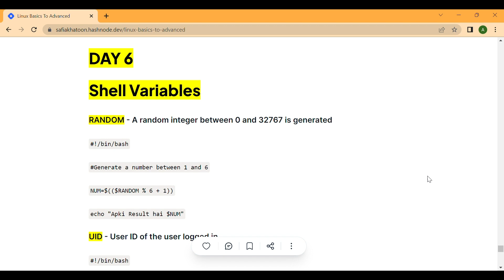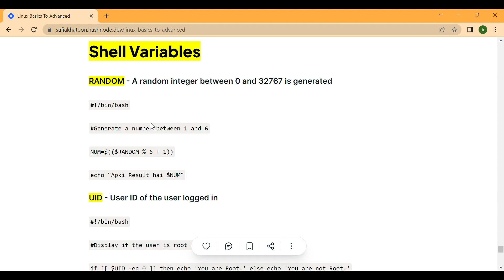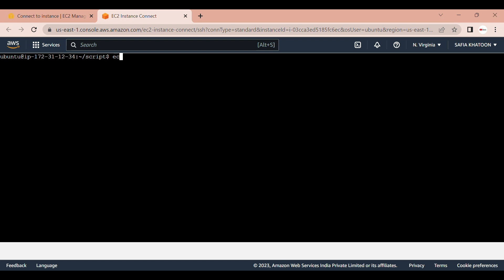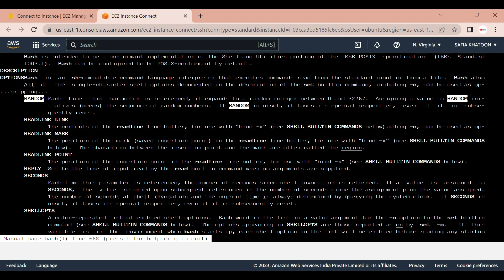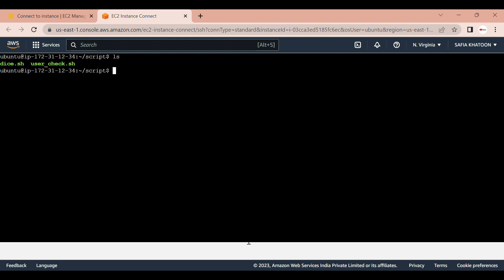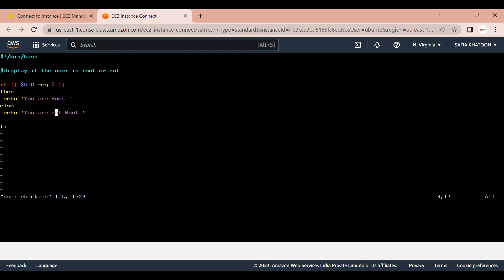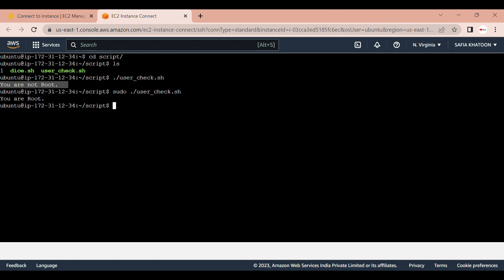Linux Shell in One Video - Part 6 | Linux Shell Hindi | Linux SHELL Scripting Tutorial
Functions

Shell Variables

RANDOM - A random integer between 0 and 32767 is generated

#!/bin/bash

Generate a number between 1 and 6

NUM=$(($RANDOM % 6 + 1))

echo "Apki Result hai $NUM"

UID - User ID of the user logged in

#!/bin/bash

Display if the user is root or not

if [[ $UID -eq 0 ]] then echo 'You are Root.' else echo 'You are not Root.'

fi

Example of UID:

To check if the script executed with the root user or not.

Block of code which performs some task and runs when it is called

Can be reused many times in our program which lessens our lines of code.

We can pass arguments to the method.

There are two ways

function devops {

echo "Hi User"

DevOps() {

echo "Hello"

Note: To calll the function, just use the name of the function like DevOps.

How to get name of the script?
 basename in Linux
Two ways to write functions in shell scripting
Arguments in functions
Calculator Script Example
Functions in Shell Scripting
Linux Shell Scripting in ONE VIDEO 2023
Shell Scripting YouTube
Shell Script
Shell For beginners
Shell Scripting Easy
Shell Scripting Easy
RANDOM Variable
Dice script Example
UID variable
 Root user checking script
 I/O Redirects Use in Script
/dev/null in Scripting
Arguments in Shell Scripting
 Shifting of Arguments using shift
 Iterate all the arguments using For loop
Sleep command
 exit command in shell scripting
  How to make variable CONSTANT
 Log messages using logger

Shell Scripting Tutorial | Shell Scripting Crash Course
Linux Tutorial For Beginners in Hindi
Shell Scripting Crash Course - Beginner Level
Shell Scripting Full Course 2023
Shell Scripting Tutorial in Linux

shell scripting

shell scripting tutorial

shell scripting tutorial in hindi

shell programming in linux

linux shell scripting tutorial

best shell scripting video
best scripting video

How to use the arguments/parameters in the function?

#!/bin/bash

echo "My name is Gita"

echo "My age is 30"

echo

echo "My name is sham"

echo "My age is 40"

echo

echo "My name is Mohan"

echo "My age is 50"

echo

Calculator Script Example

#!/bin/bash

addition() {

local num1=$1

local num2=$2

let sum=$num1+$num2

echo "Sum of $num1 and $num2 is $sum"

addition 60 80

addition 100 800